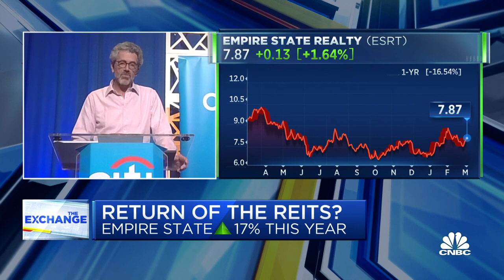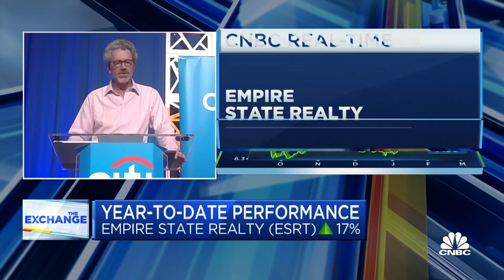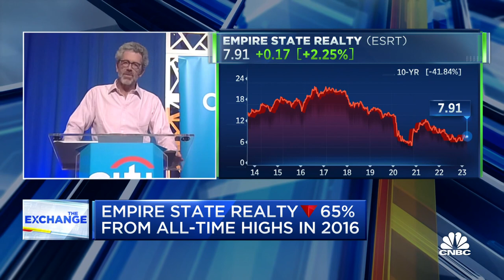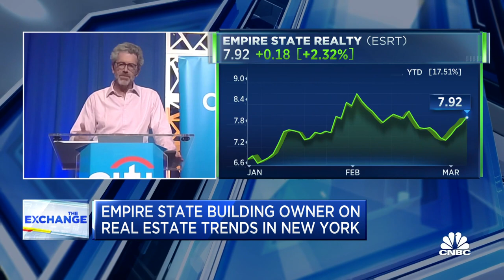Empire State Realty CEO: We offer buildings with amenities at a price point tenants really want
Anthony Malkin, Empire State Realty Trust CEO, joins 'The Exchange' to discuss office space real estate and REITs.